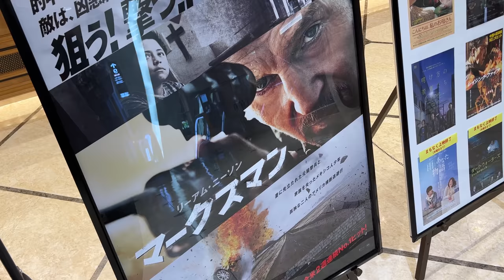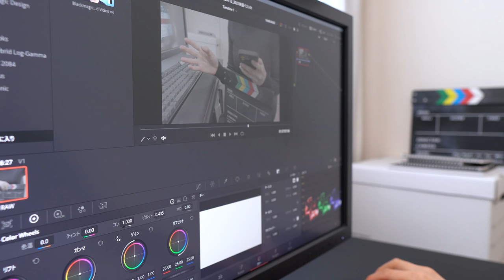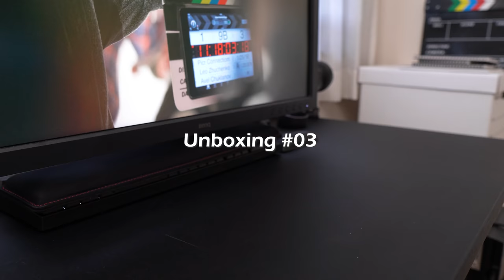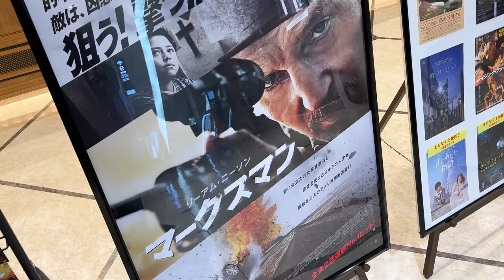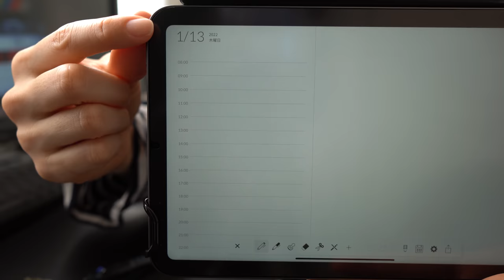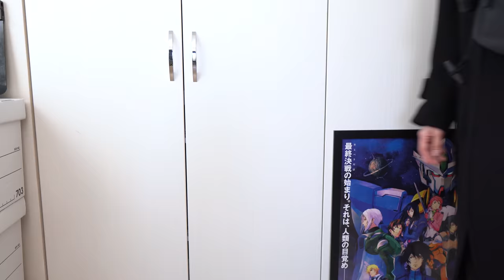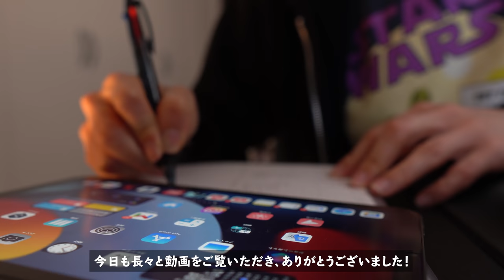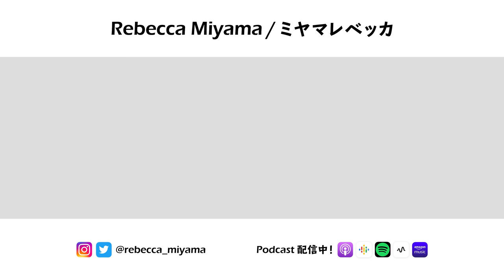vlog - 趣味も楽しむタスク管理術📒 / 散財と開封の儀 / おNEWな静電容量無接点キーボード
今回は作業も趣味も全力で楽しんだ2日間のVLOGをお届けします！
ファッションへの散財がバレる開封の儀のたっぷりございます😂

◆今回登場しているモノ
［木曜日］
・コロコロクリーナー
・開封用デザインナイフ
・パームレスト
・PCデスク
・マウス（logicool MX Master 3）
・マウスパッド
・iPhone 13 Pro用ケース
・iPhone 13 Pro用リングストラップ
・AirPods Pro
・AirPods Pro用ケース
・AirPods Pro用 Gカラビナー 3番
［金曜日］
・コクヨ ソフトリングノート（方眼罫/B5）
・3色ボールペン ジェットストリーム
・コクヨ ノートカバー（A5/レザー調/黒）
・NOLTY マンスリー手帳 2022年（A5/アクセス）
・ミドリ ダブルスケジュール手帳 2022年（A5/マンスリー/黒）
・フリクションボール3 美少女戦士セーラームーンコラボ
・手帳用の下敷き（A5）
・iPad mini用スケジュールアプリ：Planner for iPad
・iPad用タッチペン

◆サブチャンネル（ゲーム実況/ミニTipsなど）

◇もくじ
0:00 オープニング
0:18 ［木曜日-Unboxing ①］着替えてコロコロ / ソックス開封の儀
2:28 ［木曜日-Unboxing ②］電卓！？なキーボード開封の儀
7:42 ［木曜日-PM］タイピング音と事務作業
8:14 ［木曜日-PM］サブチャン撮影＆カラコレ編集 / おやつとFGO
10:38 ［木曜日-Unboxing ③］アディダスさん家のスタンスミスくん
12:58 ［木曜日-おでかけ］リーアム・ニーソンを補充
13:45 ［金曜日-AM］寝間着でタスク・スケジュール管理
15:56 ［金曜日-Unboxing ④］S'YTE ネックウォーマー / OOTD
17:26 ［金曜日-おでかけ］グッチ家の確執とアダムとガガ
18:37 エンディング

※本動画において、商品を無償でご提供いただきましたが、金銭の授受は発生しておりません。
※提供元による動画の事前確認はなく、内容についての干渉は受けておりません。良い点・悪い点など、私が感じたままに制作しています。

・Sony α6400：
・SIGMA 16mm F1.4 DC DN：
・Sennheiser MKE200：
・DJI POCKET 2：

◇サブチャンネルの撮影機材
・Blackmagic Pocket Cinema Camera 6K Pro‹商品貸出›
・SIGMA 18-35mm F1.8 DC HSM | Art‹商品貸出›
・Blackmagic Video Assist 5’ 12G‹商品貸出›
・Sennheiser MKE600：
・DaVinci Resolve 有償版‹商品提供›